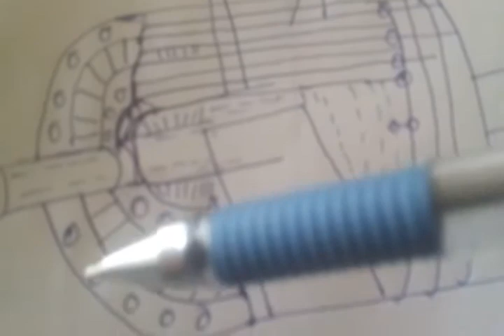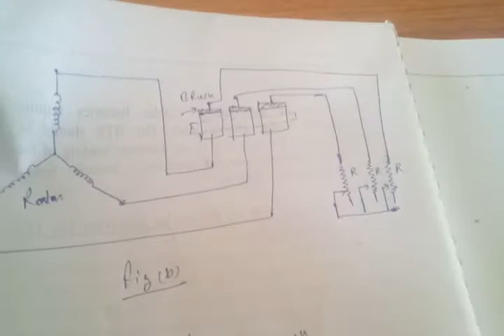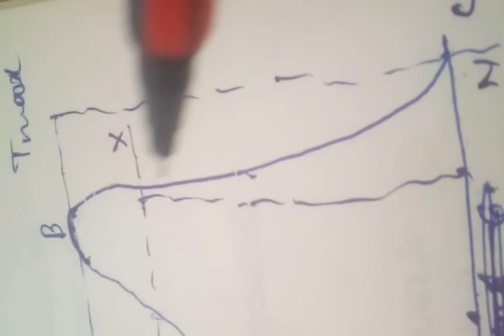5th sem em 2 Induction Motors -Part 2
Relationship between copper loss and the motor slip
Power flow diagram of an induction motor
Factors determining the torque
Torque-slip curve, stable and unstable zones
Effect of rotor resistance upon the torque slip relationship
Double cage rotor motor and its applications